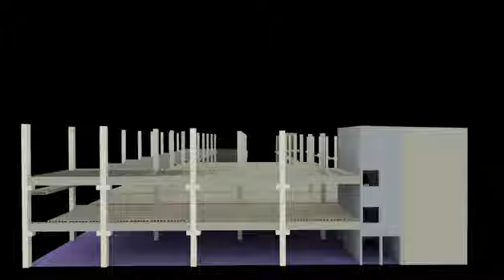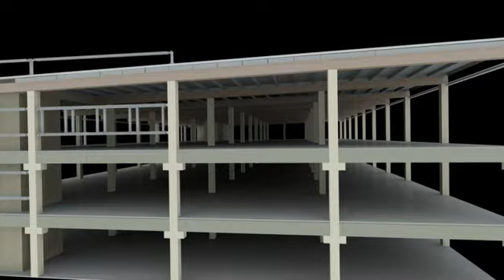Zobacz jak powstaje hala żelbetowa - animacja - OCMER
Zobacz animację przedstawiającą budowę hali żelbetowej. Ocmer Sp. z o.o. oferuje generalne wykonawstwo obiektów przemysłowych. Dowiedz się więcej o naszych halach żelbetonowych na